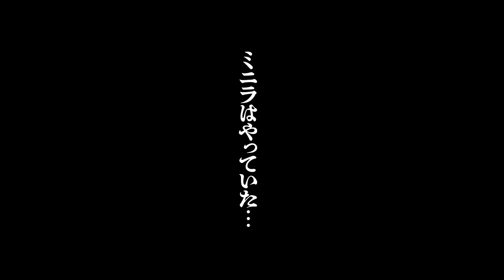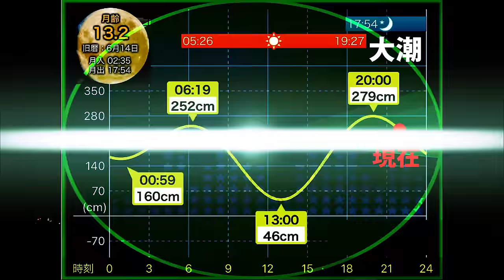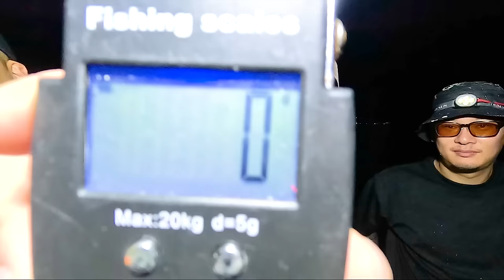【エギング】初心者でも簡単にイカが釣れるエギ！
今回の動画はチーム対抗のエギングバトルです！初心者2人に夏のアオリイカの釣り方をレクチャー！夏のエギングに有効なエギや狙い方を紹介します！